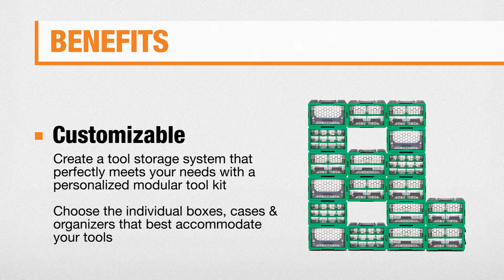Interlocking Storage Systems for Tool Storage | The Home Depot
Our interlocking storage systems guide for tool storage will help you choose the best type of storage system for your garage. Learn the benefits interlocking storage systems provide. For related videos, see our Tool Bags, Boxes and Cabinets playlist

Visit our Interlocking Storage Systems Guide for Tool Storage for more details